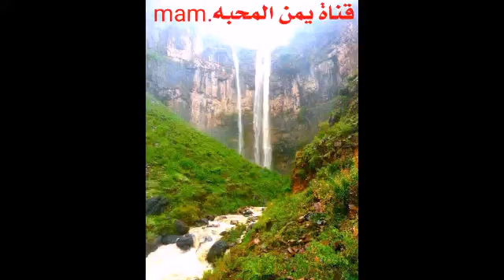هنا الجمال الطبيعي |حيث الهدوء بدون صخب المدن#اليمن موطن الجمال#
Die Schönheit der Natur im Jemen. Naturlandschaften, die Sie noch nicht kannten. Erweitern Sie Ihr Wissen. Die Welt um Sie herum. Die bezaubernde Pracht der Natur. Die schönste Natur des Nahen Ostens im Jemen. Das vergessene Land.
 _صور$صورة#زامل _زوامل_هيدات-ريبورتاج_إب
Yemen'de doğanın güzelliği Daha önce bilmediğiniz doğal manzaralar Bilginizi geliştirin Çevrenizdeki dünya Doğanın büyüleyici ihtişamı Ortadoğu'nun en güzel doğası Yemen'de Unutulmuş ülke.
 الادب
La belleza de la naturaleza en Yemen. Paisajes naturales que no conocías antes. Desarrolla tus conocimientos. El mundo que te rodea. El esplendor encantador de la naturaleza. La naturaleza más hermosa de Oriente Medio en Yemen. El país olvidado.
 بوابة ابجد  .See the most beautiful natural
Reportage turistico sullo Yemen Sviluppa le tue conoscenze culturali.
landscapes in the Yemeni countryside..
也门的自然之美。你以前不知道的自然景观。发展你的知识。你周围的世界。迷人的自然风光。也门中东最美丽的自然风光。被遗忘的国家。观看，放松和请享用.